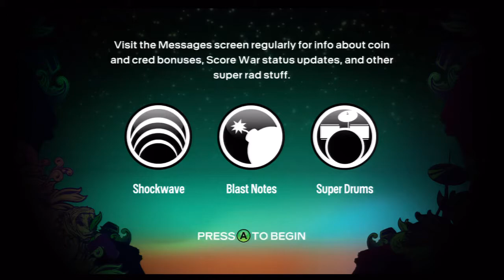Doomed - 8 Inch Betsy Rock Band Blitz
I will be making a Rock Band Blitz playlist in just a second, in case anyone actually wants to watch these.

This is one of my favorite RBN songs, surprised to find I don't have a video of it yet.  If you play drums, buy it for RB3.